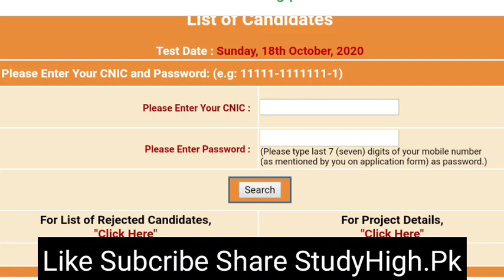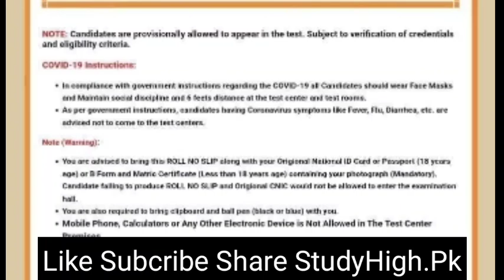Breaking News PMC U Turn-NTS issues MDCAT ROLL No. slips